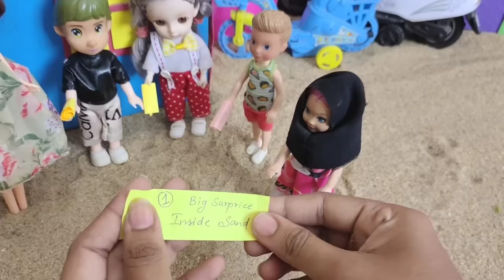All types of chocolate mixing and eating in Barbie doll/Barbie show tamil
Chocolate mixing in Barbie doll/Barbie show tamil